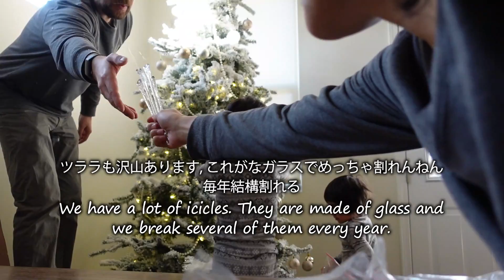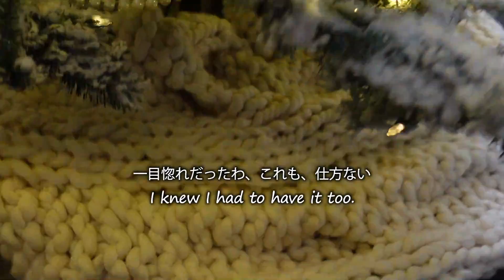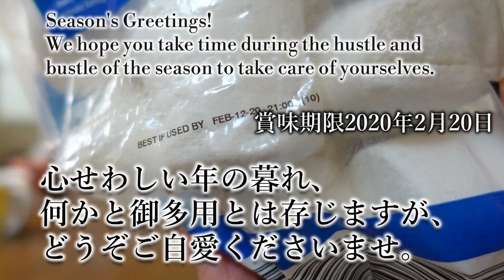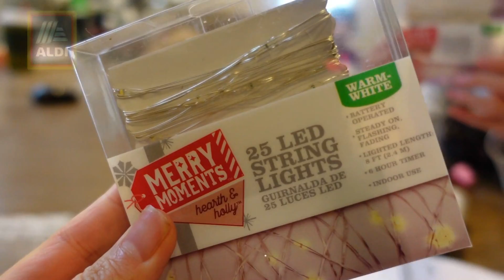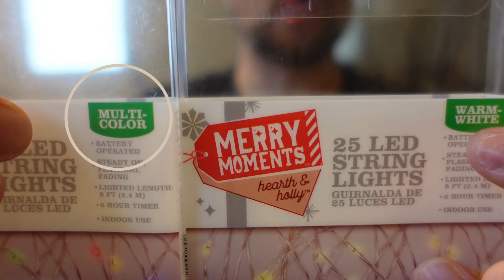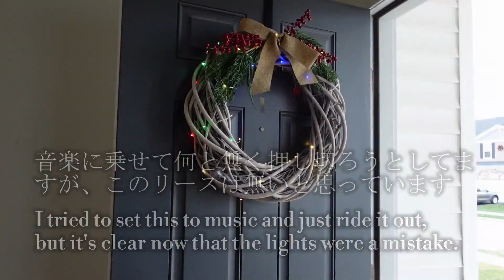【アメリカ在住の家族模様】ツリーを飾るか？ココアでほっこり休憩か？決断の時｜ツリー事情｜Cocoa and Christmas Decoration | バイリンガル｜末っ子画伯｜3姉弟｜マシュマロ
WHT Channelへようこそ！

よくもまあ、ココアか？ツリーか？で2エピソードに分けたね…
エンディング曲は次回はあれ使う、ごめん、ごめん。
今年も後わずか、プレッシャー無しで12月を越したい。

コメントは次への力になります、本当にいつもありがとうございます！
沢山のコメントに最近は大きなハートのスタンプだけになる時もございますが、すべて目を通しています。

Thank you, as always, for watching WHT channel.
For those of you who are new to our channel:  we try to upload videos that use both languages in a way that might give you a chance to learn a thing or two (about Japanese and/or English).

We hope you also find it enjoy seeing each of our children's journeys learning and (hopefully) improving in both languages.

アメリカ生まれの長女れん、次女はり、末っ子てら の日々の生活を更新中！
Keep up with Wren (oldest), Hallie (middle), and Taylor (youngest) and their everyday life!